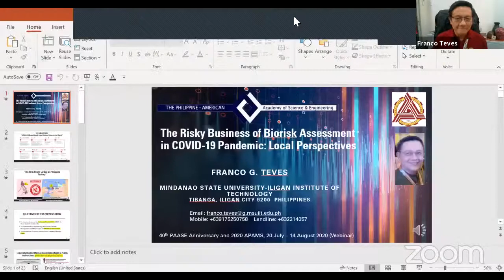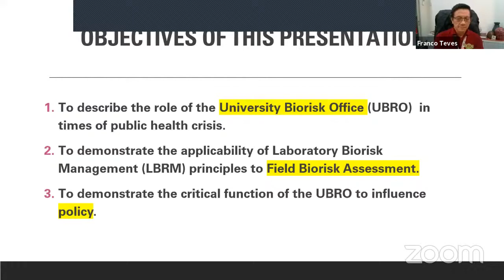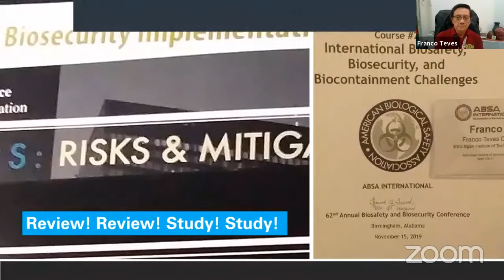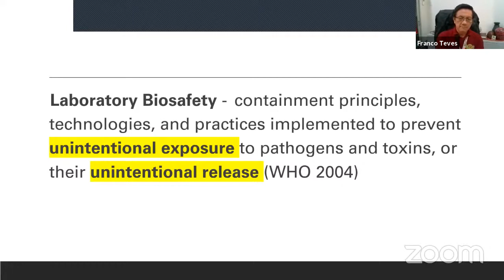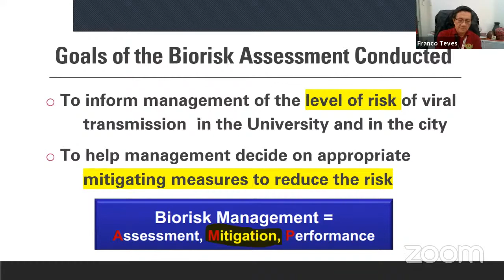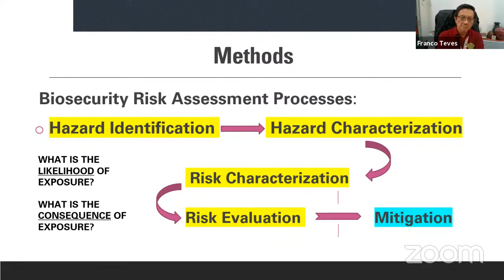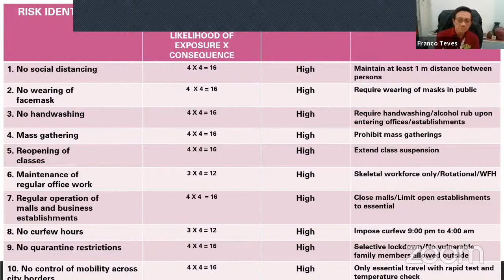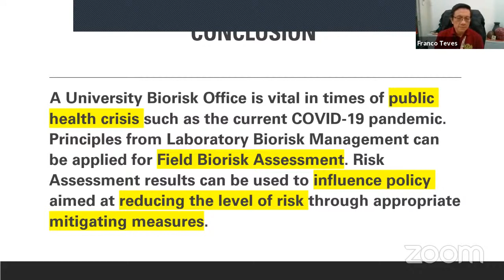Mr. Franco Teves: The Risky Business of Biorisk Assessment in COVID-19 Pandemic: Local Perspectives